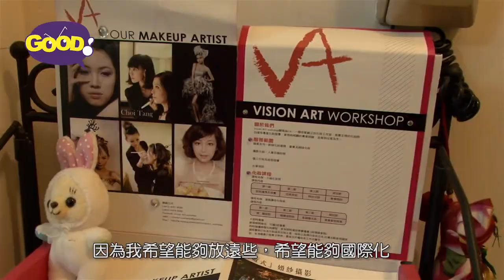《人人有好夢》│ 第二十一集 mel 化妝師 │ 好傳媒Good.com.mo